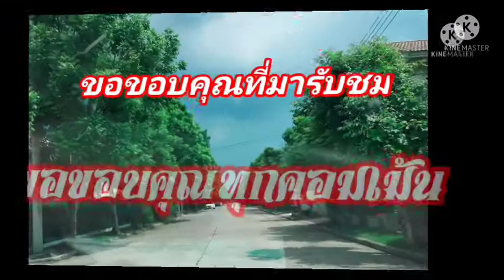หมูกะทะ น้ำจิ้มทำเองแซ่บๆๆ